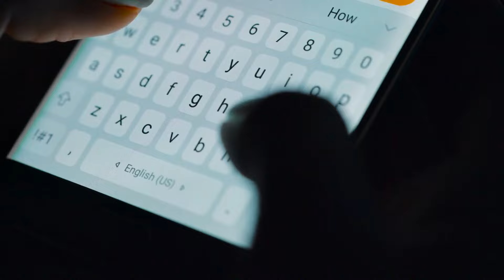The 5 Most luxurious House In the World | Expensive House Tour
Hello everyone! Welcome back to the Luxury Arena channel. In this video, we are going to talk about the most luxurious house in the world.

Imagine your dream home, then triple it in size, add decorative detail and huge pool - then it will probably make this top 5 list. As much as we love our own homes, it’s always interesting looking at some of the most expensive, luxurious properties around the world.

I hope you guys enjoy this video and find it helpful. Stay safe and Love all. 😍

Here's a list of the Top 5 most Luxury House in World, let's start.

Number 5.  Polestar 2.
We anticipated that New York will ultimately appear because Ira Renner, owner of the Renco Group, lives on this 63-acre site (a holding investment company in auto manufacturing and smelting). This house is undoubtedly pricey with its 29 bedrooms, three light-up swimming pools, 91-foot dining room, and very own power plant. What else? With a basketball court, bowling alley, squash courts, and tennis courts, it's a terrific piece of land for folks who love sports and being active.

Number 4. Villa Les Cedres, French Riviera, France.
In all actuality, this 18,000 square foot villa estate is a royal paradise. The castle, which was constructed in 1830 for the Belgian King, maintains the classic royal style, and you can experience stunning works of art, exquisite antique furniture, and opulent bedding.

Number 3. Villa Leopolda, Cote D’Azure, France.
A vast greenhouse, a pool house, an outdoor kitchen, and a guest house are all features of this 50-acre rural estate. It is owned by Brazilian philanthropist Lily Safra! Despite its pricing, it doesn't offer as much as the other residences do. But since it's located in a beautiful, tranquil part of France's countryside, perhaps the €661 million (£567 million) cost was justified.

Number 2. Byton K-Byte.
This mansion, which is valued at 82 billion rupees (£ 906 million), may be the most expensive in the entire globe. The richest man in India, Makes Ambani, disagrees with the notion that building a 27-story house in one of the world's poorest regions is pompous.

Number 1.  Buckingham Palace, London, UK.
It appears that the Queen of England is also figuratively the queen of real estate. This Crown property is worth £1.17 billion and has 775 rooms, 188 staff rooms, 52 royal and guest bedrooms, 78 bathrooms, and 92 offices.